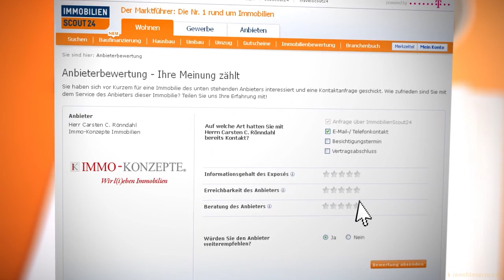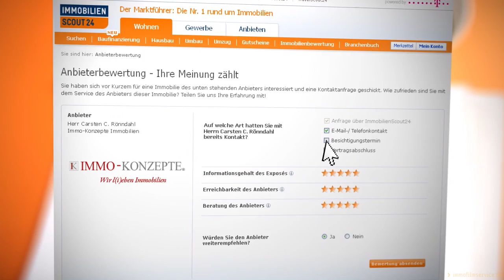IMMO-KONZEPTE bewerten bei Immobilienscout24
Mit der Online-Bewertung ist das Team von IMMO-KONZEPTE aufgerufen, sich selbst noch einmal kritisch zu prüfen und zu hinterfragen. Wie bei jeder Leistung, die erbracht wird, stützt sich der Erfolg eines Maklers doch auf die drei Kernfaktoren „Wissen“, „Können“ und „Wollen“.